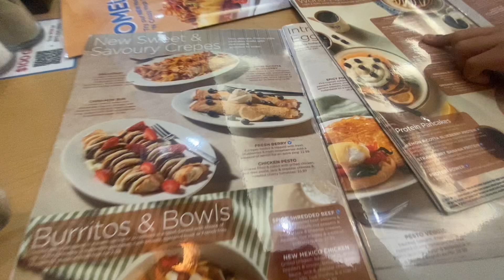24HRS IN NIAGARA FALLS VLOG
24HRS IN NIAGARA FALLS VLOG

Hi besties! Welcome to another digital document of our life🧚‍♀️ in this video we spend our day at Niagara Falls. enjoy this vlog filled with actuvities such as laser maze, mirror maze, laser tag and more

(change the video quality to 1080 for a better
experience)

To everyone who made it down here... I hope you enjoyed this video!!